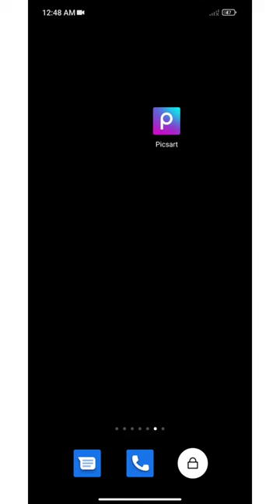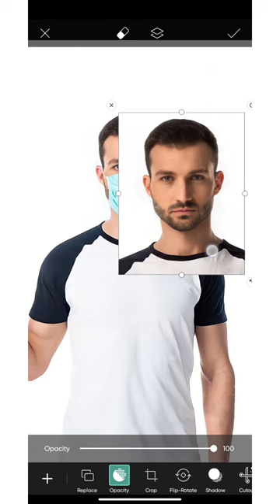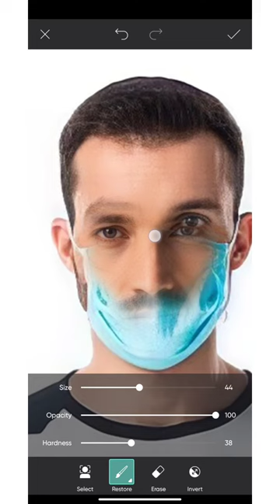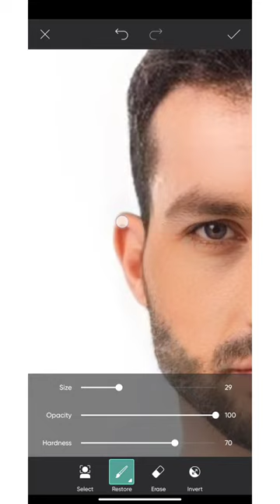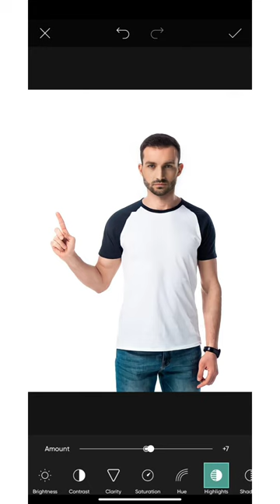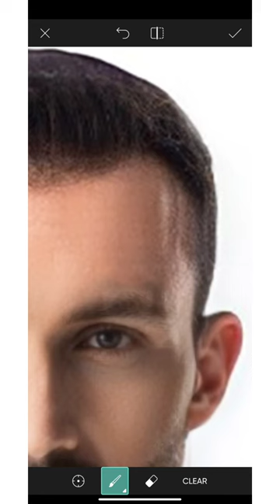✅ How to REMOVE FACE MASK from a PHOTO for FREE On Your Phone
We're going to show you how can you remove a face mask from a photo on your phone. If you're not getting a good result, you can also hire us to do it for you.

Want to save up to 80% on your orders? We share offers on Instagram Stories.